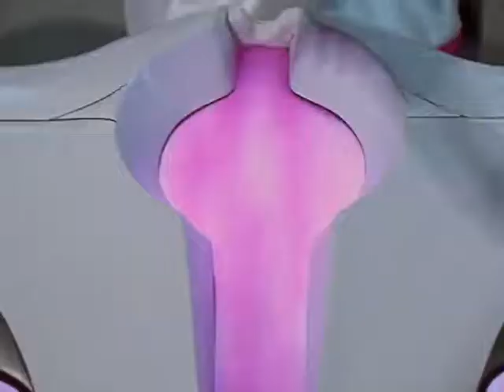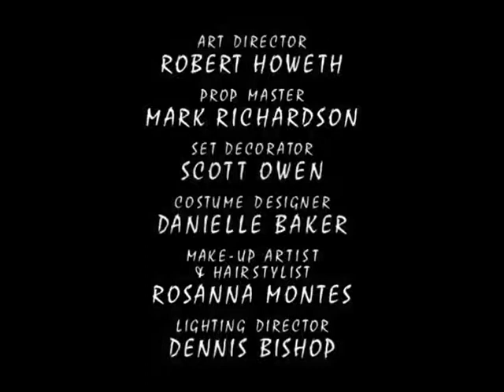Power Rangers Força Animal - episódio 005 - O Despertar do passado